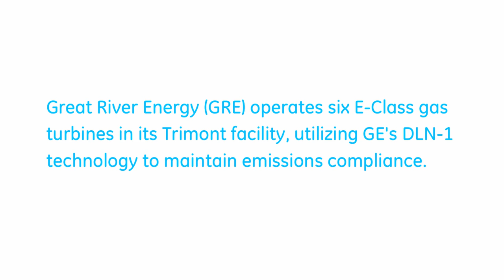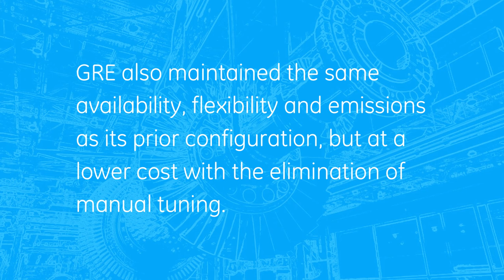Reducing Operating Costs with GE's OpFlex™ | Power Plant Services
Great River Energy's (GRE) Lakefield Junction Station in Trimont, MN, needed a solution to lower its expenses associated with seasonal combustor tunings of its GE 7EA gas turbines. After completing a year of operation with GE's OpFlex models-based controls software technology, GRE eliminated 12 gas turbine tunings, which translated to a total savings of $240,000.